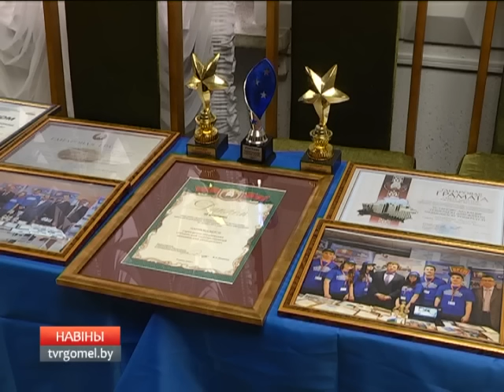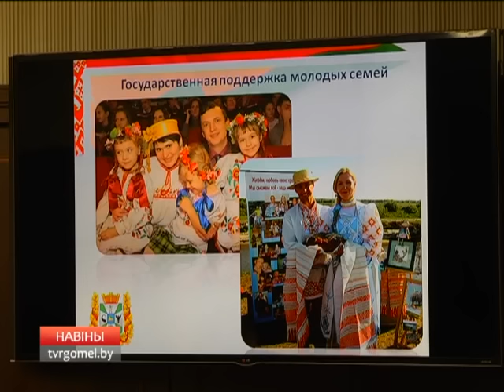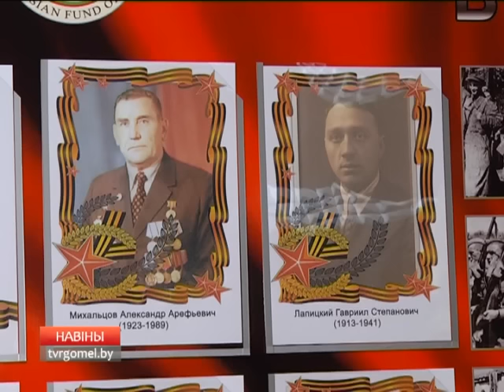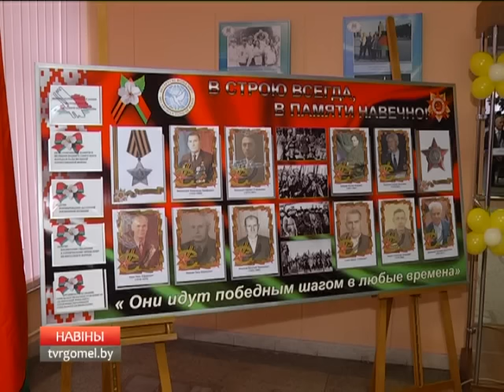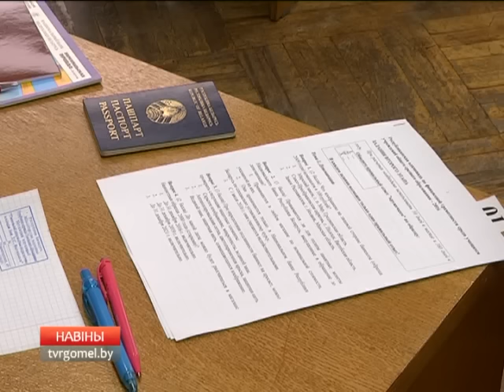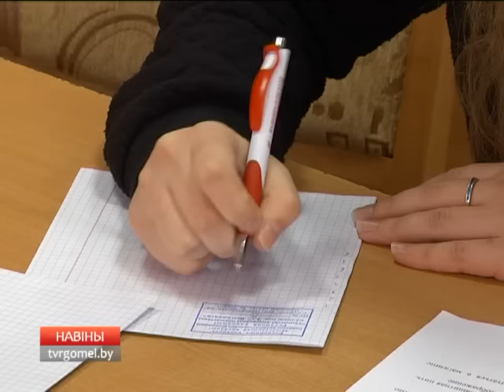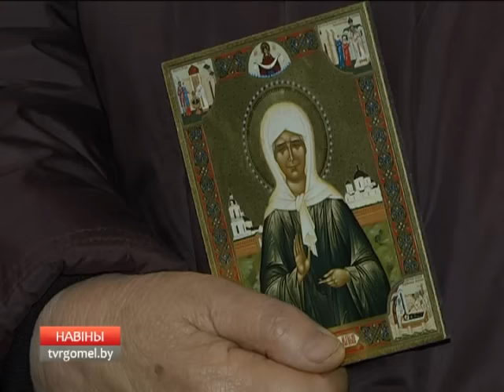23 11 2016 НОВОСТИ